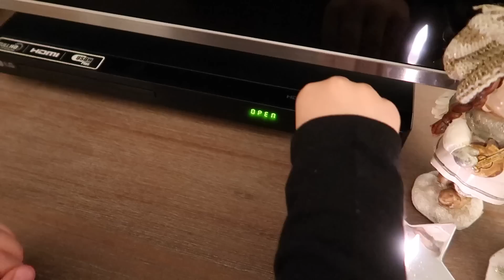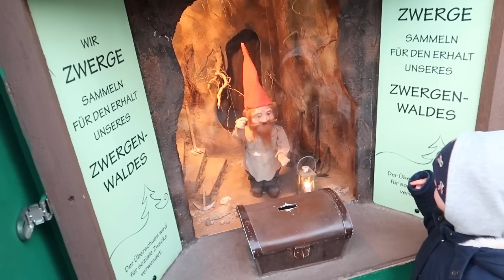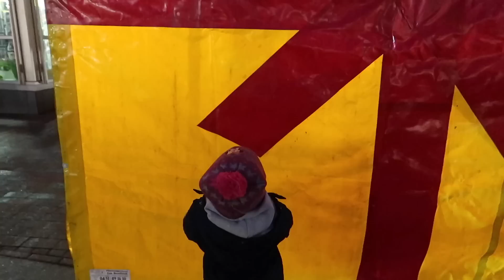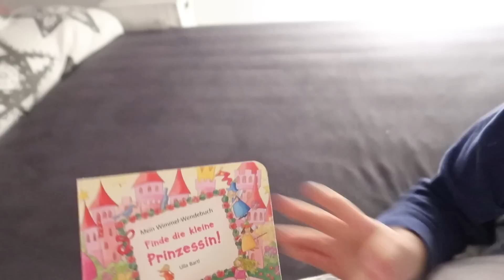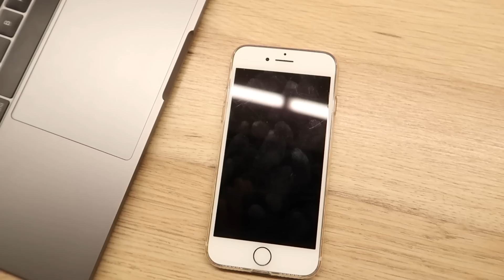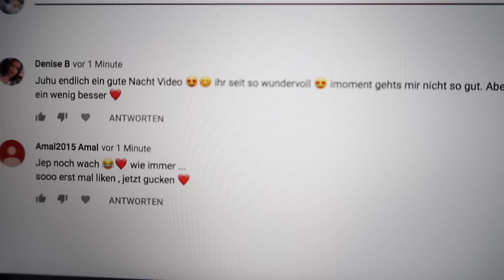Weihnachtsmarktbesuch | Zauberball | Abendpflegeroutine | 12.12.2018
🎄R a b a t t e  zur  W e i h n a c h t s z e i t 🎄

🎁 ▪ J u s t S p i c e s

🎁 ▪ HelloFresh

1x50% auf die erste HelloFresh Box. Gilt nur für Neukunden und nicht auf die Probierbox. Gültig bis 31.12 in DE und AT

🎁 ▪ D A N I E L W E L L I N G T O N

🎁 M E I N E S P I E L Z E U G K I S T E

Mit pessaset erhaltet ihr 30% auf alle Sets!
Mit julecozy erhaltet ihr 20% auf alle Produkte!

ALLGEMEIN

Kinderwagen 1 ▫
Mit „1princepessa375“ spart ihr 75€ beim Kauf eines Kinderwagens von Bonavi 🛍

KINDERZIMMER

Oberteil
Hose

POSTFACH - Briefe
👉 1princepessa3
       Postfach 1207
       23502 Lübeck

PACKSTATION - Pakete
👉  Julia S.
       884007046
       Packstation 104
       23566 Lübeck

IMPRESSUM
Media-Green
z.Hd. 1princepessa3
Lilienthalstr. 13